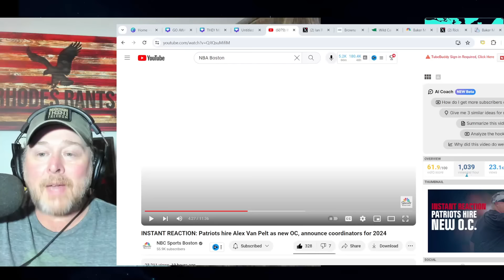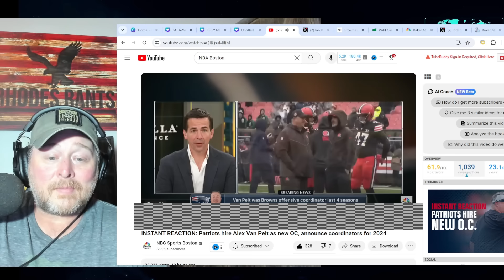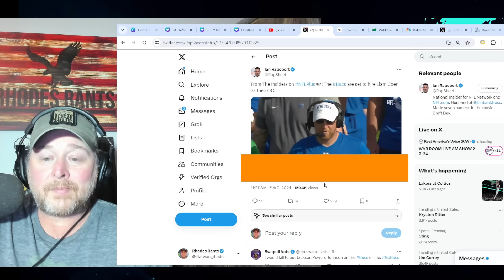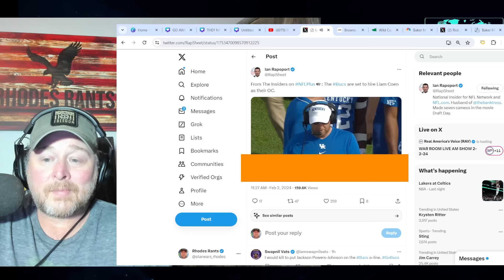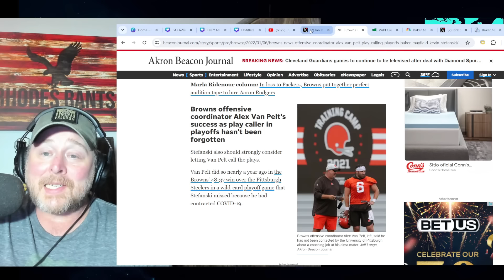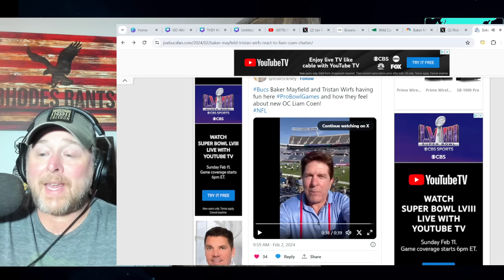Browns FIRED Alex Van Pelt over Deshaun Watson's FAILURES?! Baker Mayfield REACTS To Liam Coen HIRE!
Browns FIRED Alex Van Pelt over Deshaun Watson's FAILURES?! Baker Mayfield REACTS To Liam Coen HIRE! NFL | Coen has been hired by the Tampa Bay Buccaneers as OC.  Pelt was fired by the Cleveland Browns and now has landed with the New England Patriots with Jerod Mayo. He was in the running for the offensive coordinator job with the Steelers and Raiders as well.